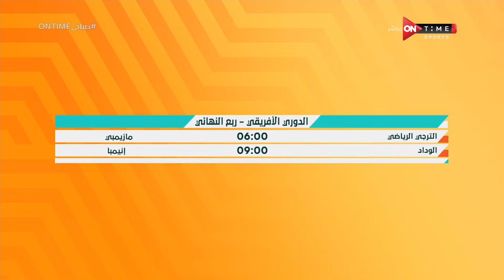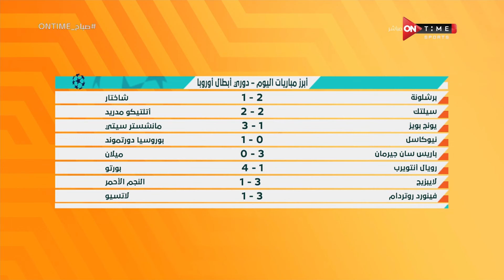صباح ONTime - حلقة الخميس 26/10/2023 مع أميرة جمال - الحلقة الكاملة